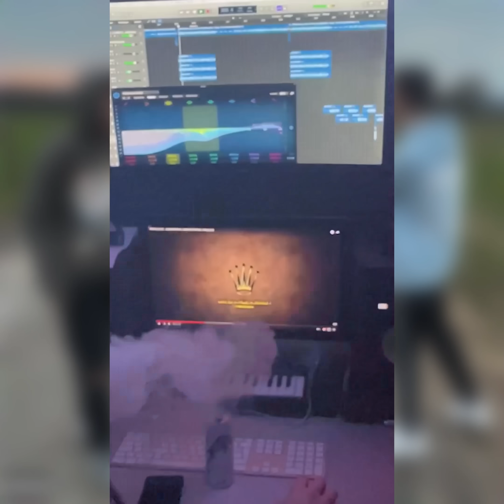VERÄNDERT ~ DENO x JERON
Schreibt euer Feedback in die Kommentare.